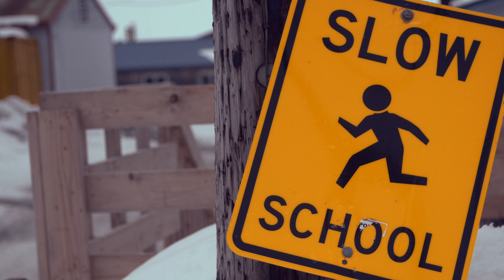Between Earth and Sky: Climate Change on the Last Frontier